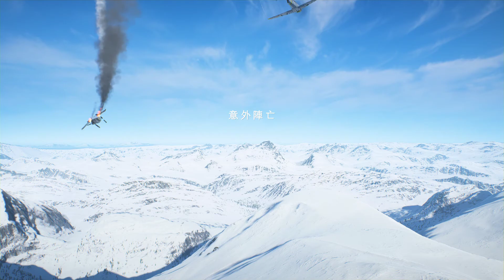Battlefield V 2018 11 11 13 23 10 02